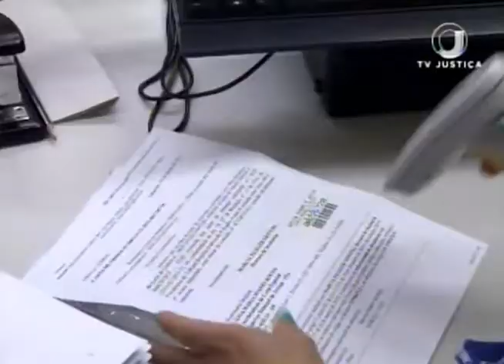Jornal da Justiça 2ª edição - Indenização Bebê (03/07/17)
Superior Tribunal de Justiça considera que casa de saúde não é culpada pela morte de bebê prematuro.